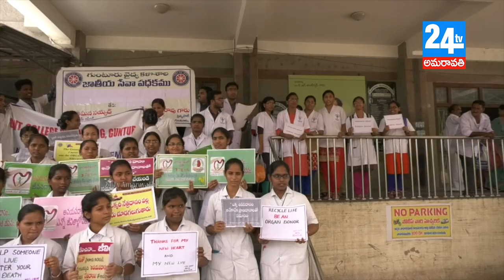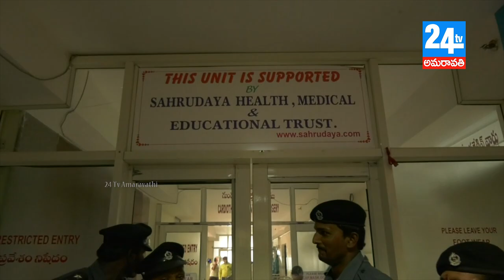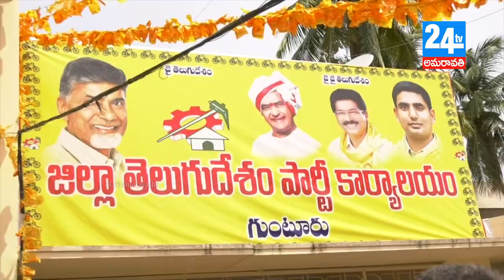24 tv amaravathi 03 08 18 news